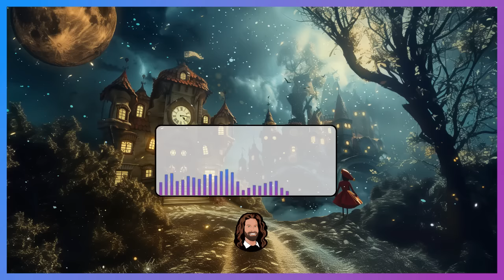Märchenzeit - langes Hörbuch mit 15 Geschichten für Kinder und Erwachsene zum Einschlafen & Träumen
Entspanne dich und lasse dich von diesem langen Märchen Hörbuch in eine zauberhafte Welt der Ruhe und Fantasie entführen.

In dem heutigen Hörbuch gibt es 15 Märchen für kleine und große Zuhörer. Die Geschichten sind ziemlich hilfreich beim Einschlafen und Entspannen, aber ich habe schon gelesen, dass sie auch gut geeignet sind, um die Hausarbeit ein wenig unterhaltsamer zu gestalten.
Bei welcher Tätigkeit auch immer du dieses Hörbuch hörst, ich hoffe, es erfüllt seinen Zweck.

Inhaltsverzeichnis

0:00:00 Intro
0:00:50 1 Die Waldfrau - Josef Wenzig
0:17:05 2 Das irdische Paradies - Autor unbekannt
0:21:32 3 Die Geschichte von Faßhand und Laßhand - Hilda Bergmann
0:43:57 4 Die Eintagsfliege - Manfred Kyber
0:55:32 5 Der kleine Häwelmann - Theodor Storm
1:05:51 6 Lüttjemann und Püttjerinchen - Hermann Löns
1:21:19 7 Der gute Rath - Josef Wenzig
1:24:17 8 Der Mondschuster - Frida Schanz
2:05:54 9 Vom Geburtstag und dem Schatzhäusermännlein - Paula Dehmel
2:15:21 10 Das Heinzelmännchen bei dem Krämer - Hans Christian Andersen
2:26:41 11 Die Wichtelmännchen Eßgern, Lachgern und Träumgern und die Springbrunnenfee - Hilda Bergmann
2:43:37 12 Der gebesserte Schuster - Josef Wenzig
2:46:56 13 Vom kleinen Teufelchen und vom Muff, der Kinder kriegte - Manfred Kyber
2:59:34 14 Die Königstochter in der Flammenburg - Josef Haltrich
3:05:51 15 Puck Kraihenfoot - Hermann Löns

Für deine wohltuende Schlafroutine:

Schlafmaske für einen erholsamen Schlaf*
Lavendelkissenspray für angenehmes Einschlafen*

*Amazon Partnerlinks - Beim Kauf über den Link erhalte ich eine kleine Provision